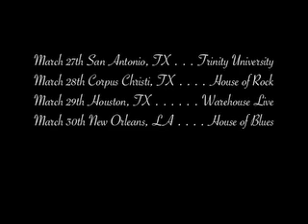The Myriad - Spring Tour Announcement!!!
The Myriad on tour in the southwest announces their upcoming spring tours. Check it out to see if we're coming near you!